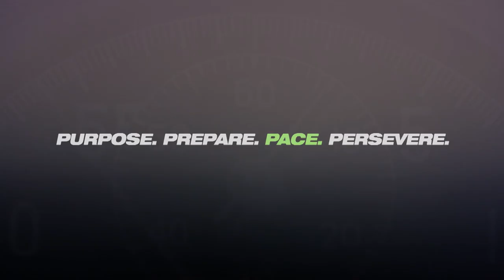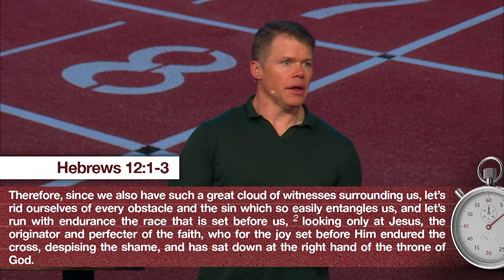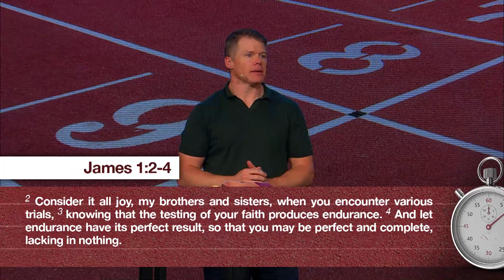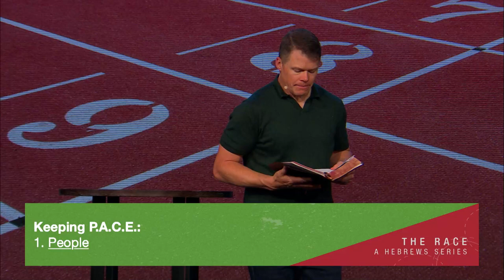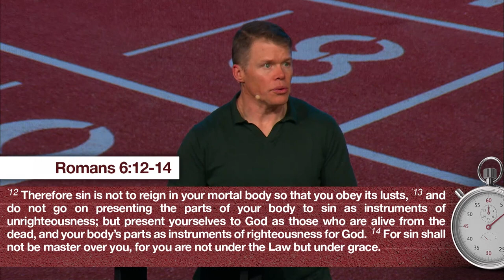Johnson Ferry | Keeping Pace in Your Race | Hebrews 12:1-3 | Sermon | Clay Smith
It might be cliché, but it's true...The Christian life isn't a sprint but it's a marathon. One of the ways that you can lead a successful walk with Jesus is to pace yourself for the highs and lows life throws at you. Pastor Clay looks at the first three verses of Hebrews 12, to see what the Bible has to say about setting the pace for our life.